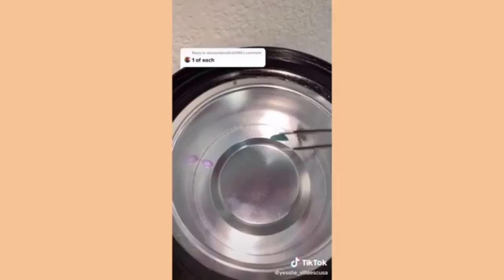Satisfying Wax Melting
ZrWJsQA

satisfying videos
satisfying videos for sleep
satisfying video with hana beauty
satisfying video clip
satisfying videos youtube
satisfying video no copyright
satisfying video pimple removal
satisfying videos slime
satisfying video meaning
satisfying video facebook
satisfying video fails
satisfying videos foam
satisfying video fastest workers
f satisfying videos
satisfying video games
satisfying video game deaths
satisfying video golden noodles
satisfying guacamole video
satisfying glass video
satisfying gross video
satisfying grinder video
satisfying glitter video
satisfying video hashtag
satisfying video how to make
satisfying video hydraulic press
satisfying video hair
satisfying haircut video
satisfying honeycomb video
satisfying video to help you sleep